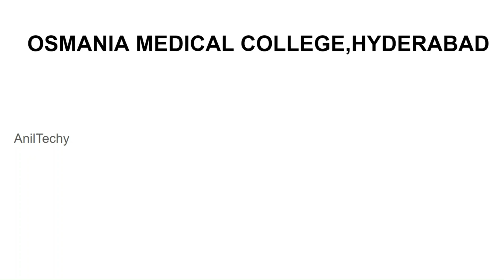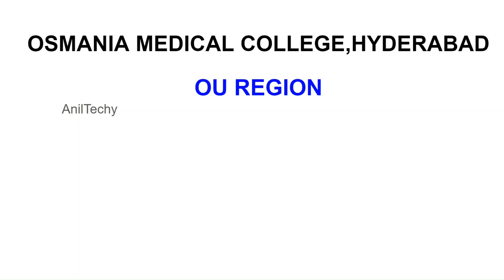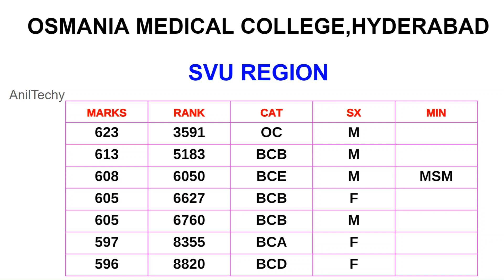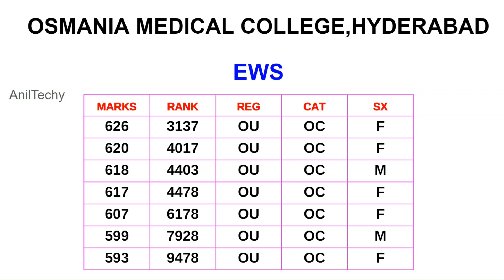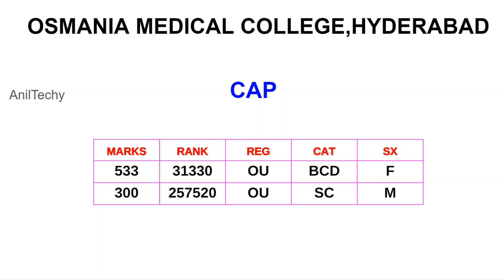TS NEET Osmania Medical College Hyderabad Expected Cut Off 2020 | KNRUHS State Quota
Osmania Medical College formerly known as The Hyderabad Medical School is a medical college in Telangana, Hyderabad, India. It is one of the top Medical Schools in the subcontinent, and was founded in 1846 by the 5th Nizam of Hyderabad and Berar - 'Afzal ud Dowla'.